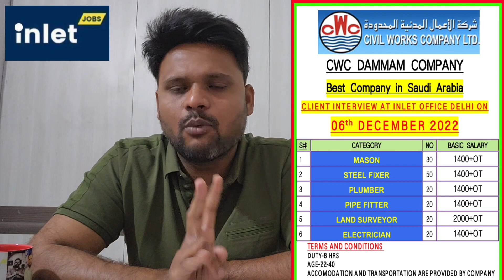CWC - Civil Works Company Saudi Arabia | interview on 06 Dec 2022